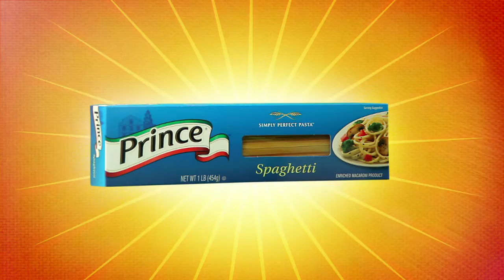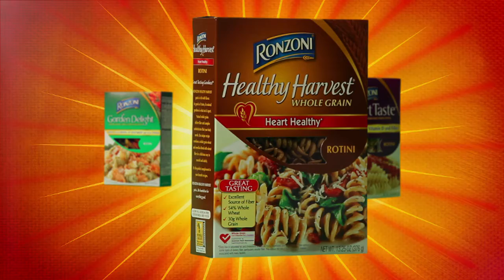Prince - Pasta Is Hot